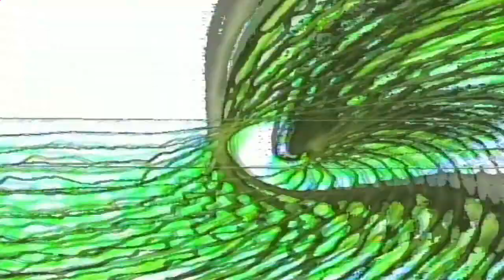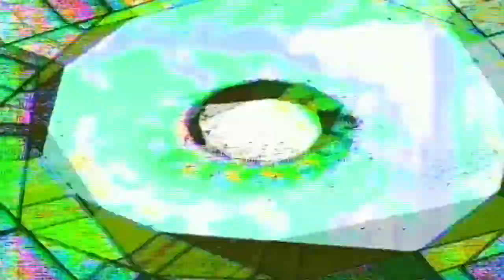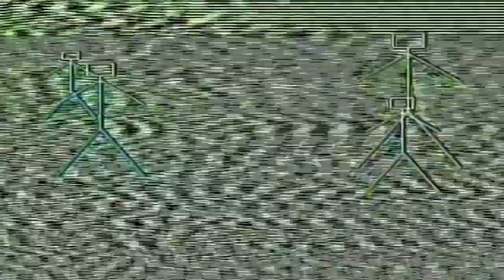~senpai vaporwave - ネオンD a t a s e t t e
1.D a n c e O f C a t s (feat. 猫 シ Corp.)
2.T i l l T h e E n d (feat. Moog Frost)
3.ああキャプテン//私のキャプテン (feat. Captain T.V.舰长电视)
4.آذى✗心痛✗آذى (feat. ライフMIDI)
5.U n t i t l e d//キングのローマ (feat. ローマンRoman)
6.ちょうど別の日 (feat. t e l e p a t h テレパシー能力者)
7.男の子＆女の子